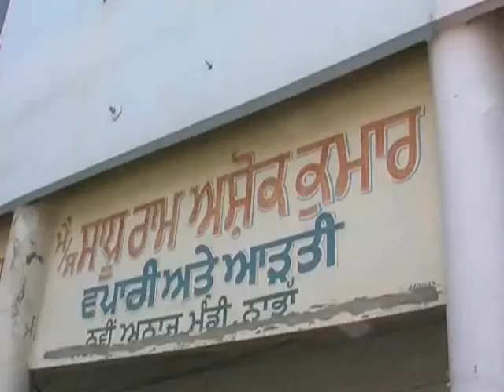पंजाब जिला पटियाला के नाभा में डीसी...